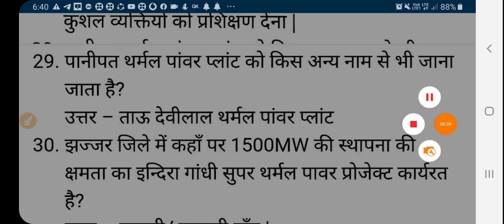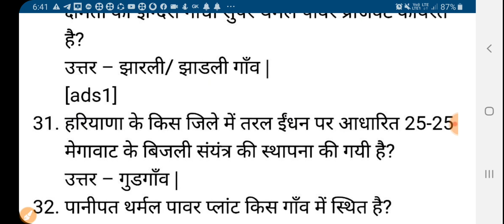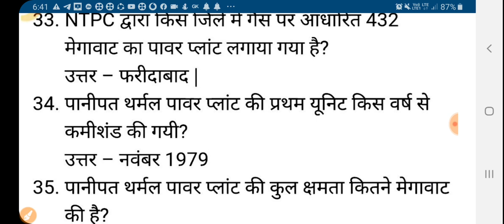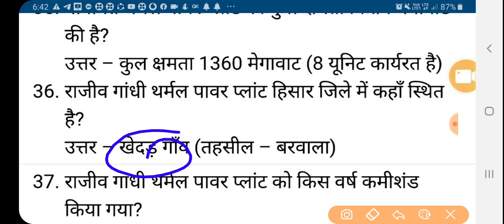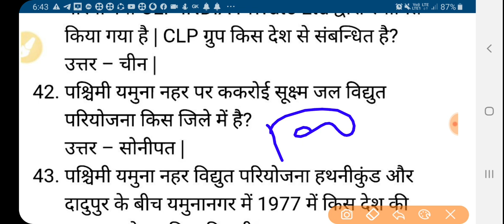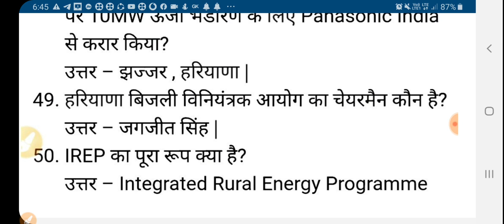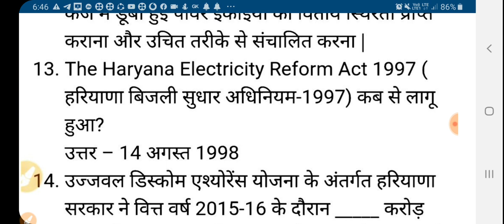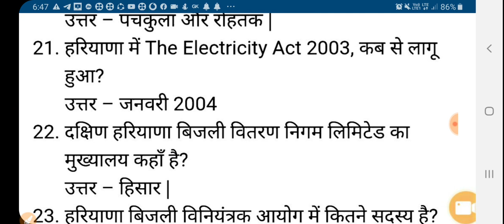HSSC GK HARD PART अक्षय ऊर्जा बिजली बोर्ड हरियाणा यहां से पूछे जा रहे हैं बार-बार प्रश्न जरूर देखें